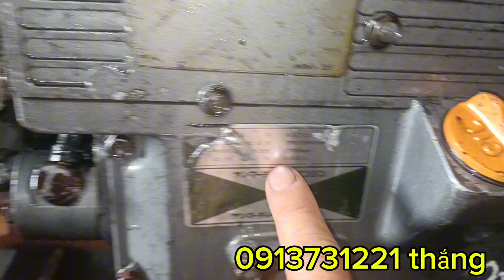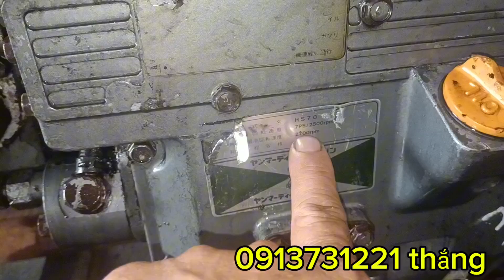HS 70 gió đạn áo xấu nhờ anh em tham khảo ủng hộ!